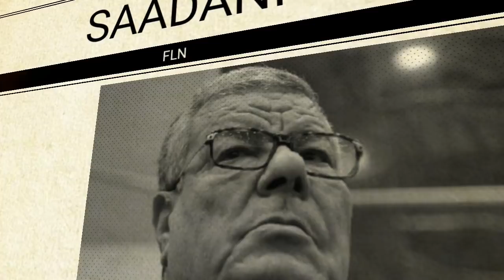Amar Saâdani est à Marrakech | Tahkout, Oulmi, Haddad refusent de dévoiler leur fortune à Tebboune..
Les autorités algériennes ont échoué à négocier un accord avec les principaux oligarques emprisonnés depuis la chute du régime Bouteflika afin de leur soutirer des informations concernant les placements de leurs avoirs à l’étranger, a pu confirmer Algérie Part au cours de ses investigations.

Amar Saâdani se trouve en ce moment à Marrakech au Maroc où il possède des biens immobiliers, a pu confirmer Algérie Part au cours de ses investigations. Mais pour le moment l’ex-haut responsable algérien jouit du statut « d’investisseur étranger » et il n’a obtenu aucun statut de « réfugié politique » comme le prétendent de nombreux médias algériens, a pu vérifier Algérie Part auprès de plusieurs sources marocaines concordantes.

NAFTAL, la société nationale de distribution et de commercialisation des carburants, a recruté depuis plus d’un mois la fille du patron actuel du FLN, Abou El Fadl Baadji, en lui offrant des conditions de travail très privilégiées, a appris Algérie Par au cours de ses investigations.